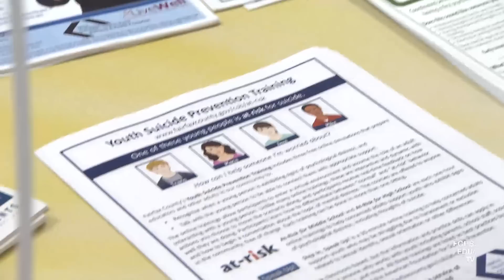2015 Community Conversation on Teen Stress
FCPS recently hosted the 2015 Community Conversation on Teen Stress. Breakout sessions allowed students, community members, parents and educators to discuss the many facets of stress that affect today’s youth and how wellness and resiliency resources can provide support.